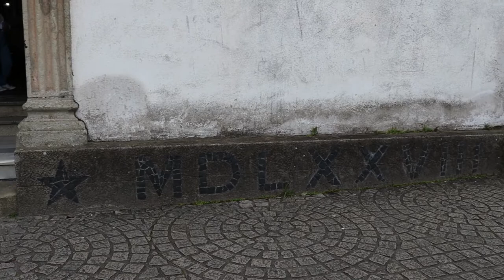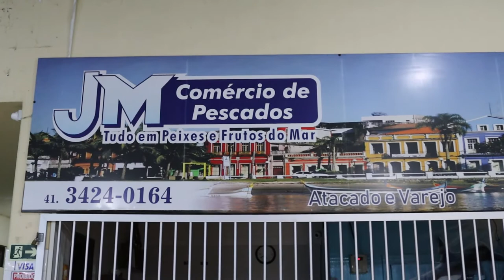📌 CENTRO HISTÓRICO | PARANAGUÁ PR - VLOG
Fala galera a OTA FAMILIA fez um passeio mostrando nossa tarde pelo CENTRO HISTÓRICO DE PARANAGUÁ PR apresentando as Igrejinhas e demais pontos turisticos da primeira cidade do paraná que trazem com ela muitas histórias.